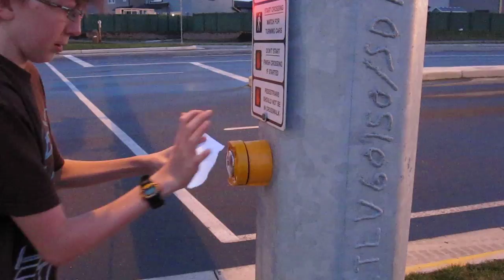Kipkay Street light hack- IT WORKS!!!!! WATCH!! (Make Traffic Lights Change! Amazing! Or is it?)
hey me and my friend (cameraman) did this hack from Kipkay and it works!